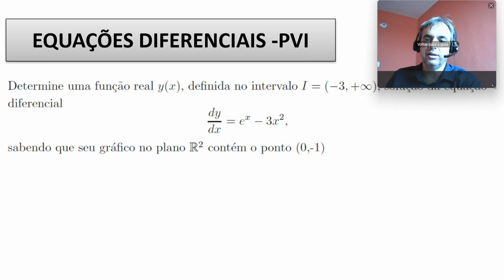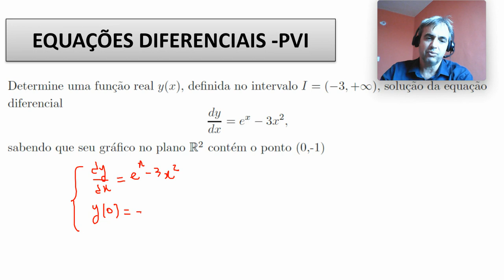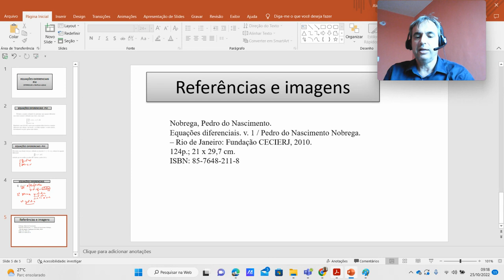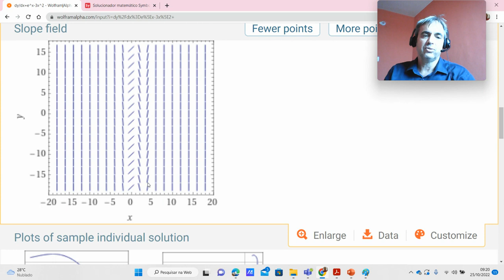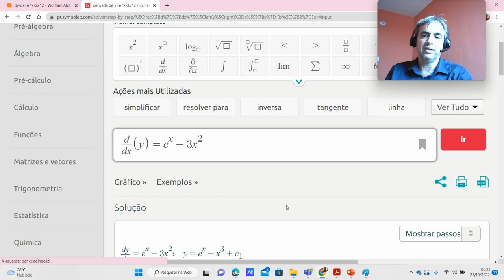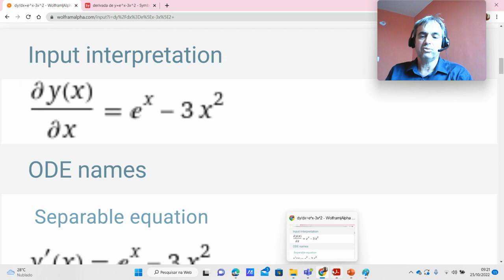Equações diferenciais: Problema de Valor Inicial (PVI). Software Symbolab e Wolfram Alpha